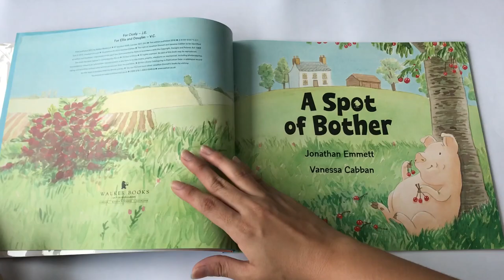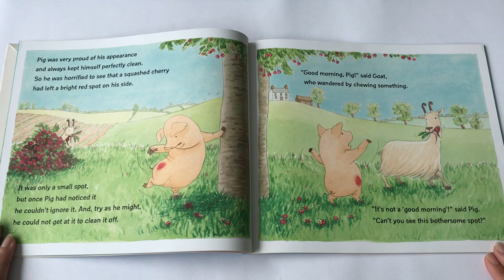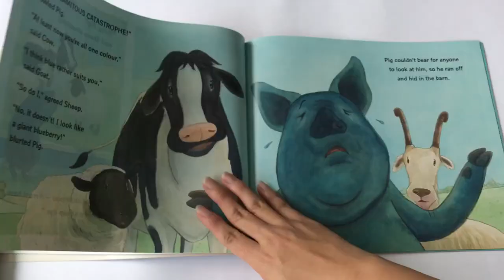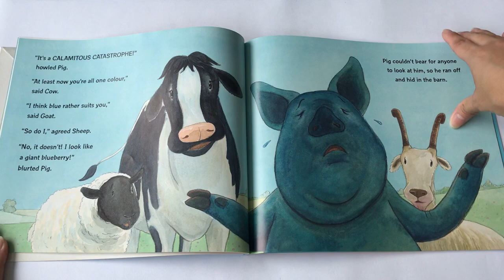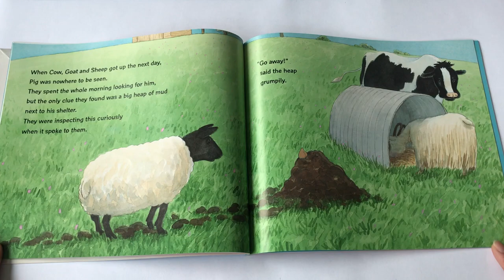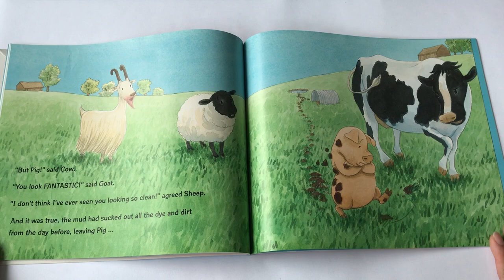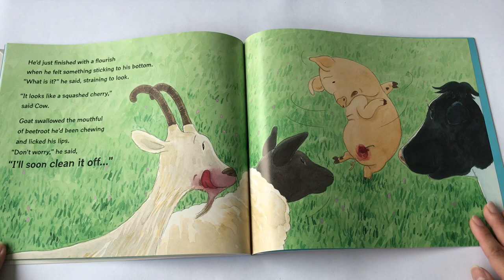A Spot of Bother (Jonathan Emmett) Flip-Along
A Spot of Bother
Written by Jonathan Emmett
Illustrated by Vanessa Cabban
Pig is very proud of his neat appearance, so he’s horrified to discover a spot of squashed cherry on his side. But when his farmyard friends try to help – with disastrous results – the spot of bother soon becomes a truly CALAMITOUS CATASTROPHE! Children will love following the exploits of Cow, Goat, Sheep and Pig in this hilarious pig-ture book romp.